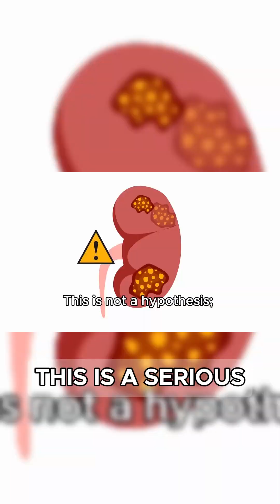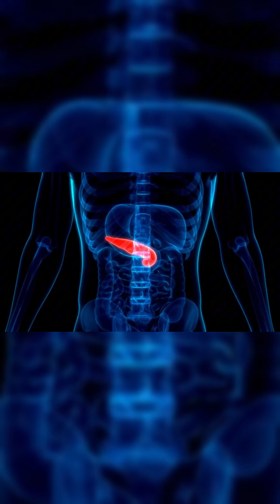Beet Juice = A Hidden Sugar Bomb? 🍬 The Truth Diabetics Must Know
Beetroot juice looks healthy, but did you know it can pack as much sugar as a can of Coke?
One 250ml glass contains up to 25 grams of sugar, and when you juice it, you strip away the fiber that slows down absorption.

That means your “healthy drink” turns into a natural sugar bomb, spiking blood sugar levels within minutes.
For people with diabetes or insulin resistance, this can quietly worsen their condition — and for healthy adults, constant spikes are a fast track to metabolic stress.

Science proves it: beetroot’s glycemic index rises dramatically when juiced, putting extra load on your pancreas.
So, is beetroot juice really “heart-healthy,” or are we just drinking a disguised soda?
Watch till the end — the next warning might surprise you even more.